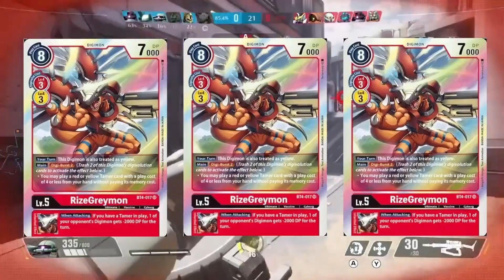Digimon World Next Order New Town Members